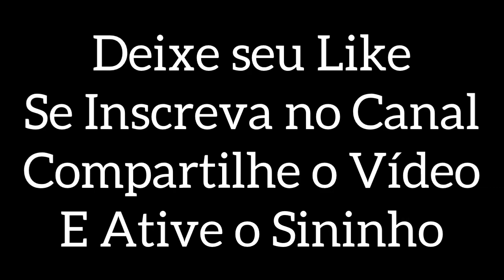Raptor e T-Rex:Live-Action 5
Nesse Live-Action o T-Rex Canta uma Paródia da Música não Falamos do Bruno ou we Don’t Talk About Bruno da Disney e Ele diz que Não Fala do Espino,mas o Estegossauro,o Stygimoloch e a Alossaura Ficam Confusos com isso.